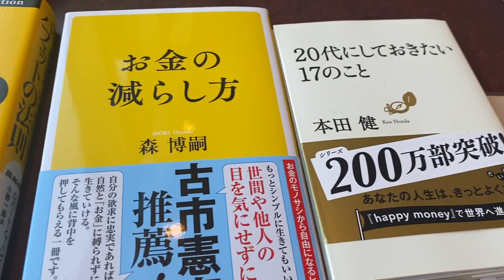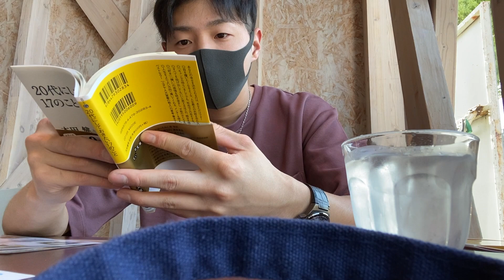（デートに◎）近所のお洒落なカフェに行ってみたin姫路（22歳会社員）